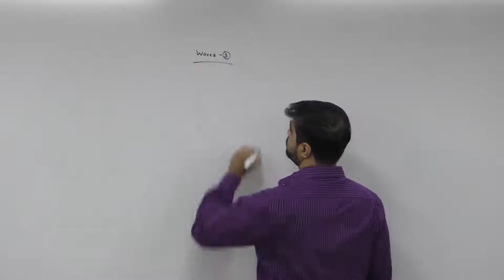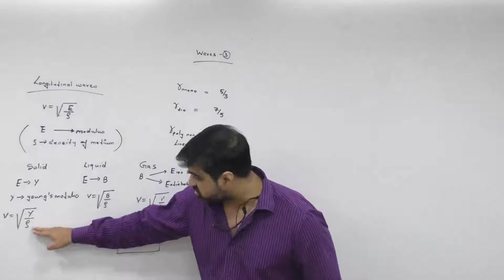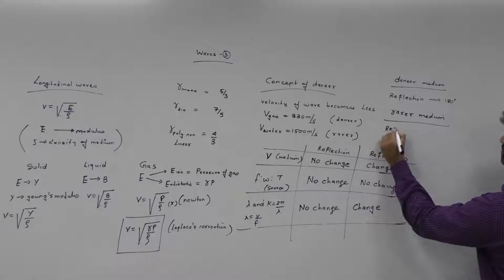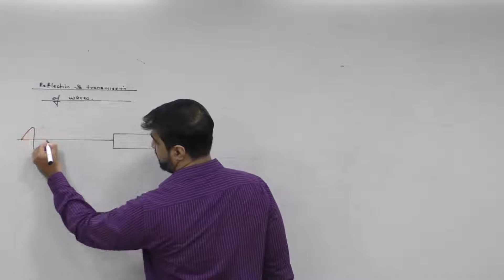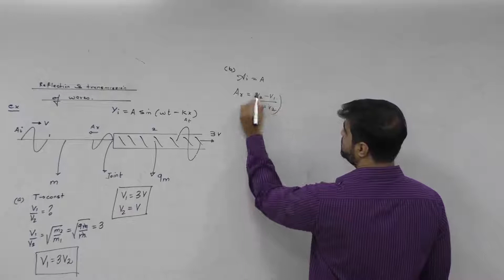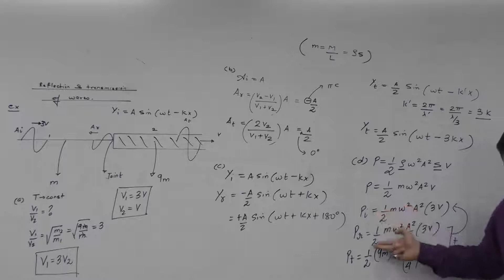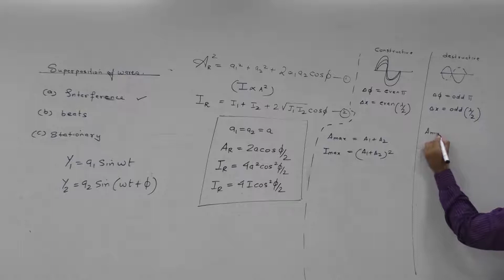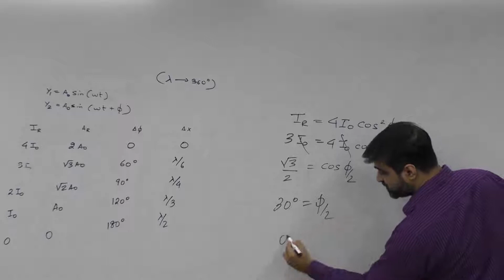Waves. Lecture 03. JEE (Main, Advanced) / NEET